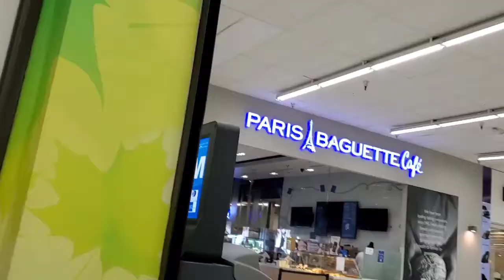FIRST VLOG FOR 2021 | UNANG GANAP | Mseileenforever